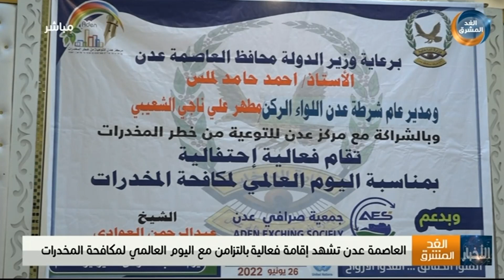نشرة أخبار الواحدة مساءً | الحوثي يصعّد من خروقاته ويقصف منازل وقرى المدنيين بالضالع (26 يونيو)